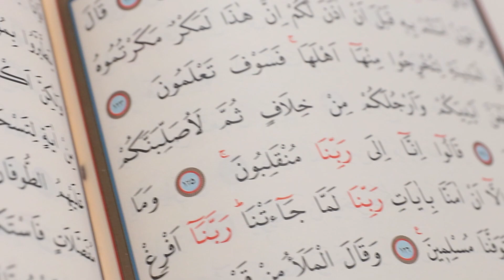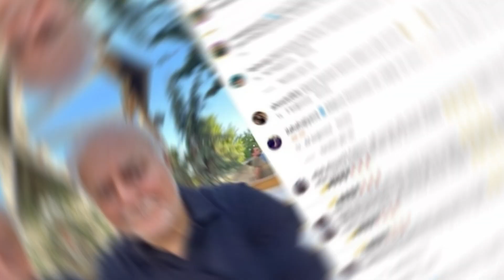Nihat Hatipoğlu'ndan Sevenlerini Üzen Haber! Vasiyeti Herkesi Duygulandırdı!